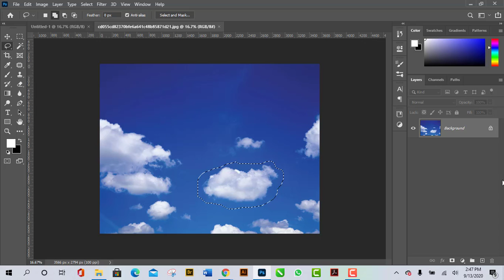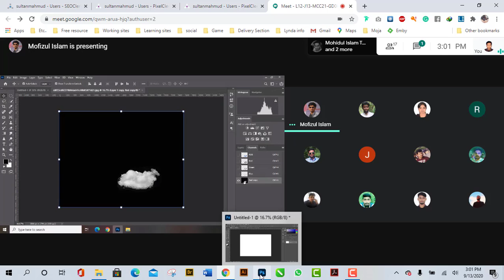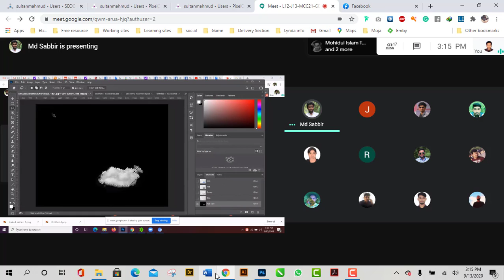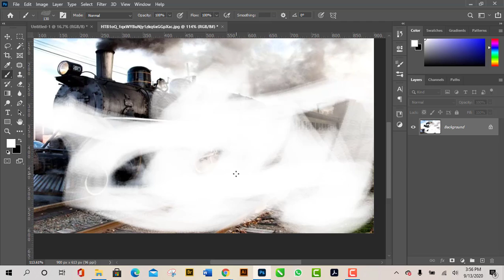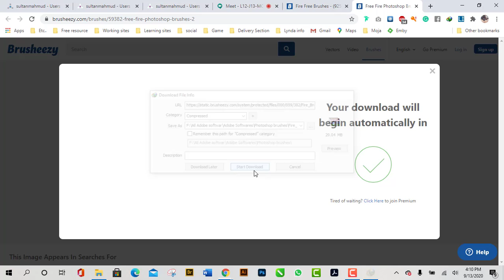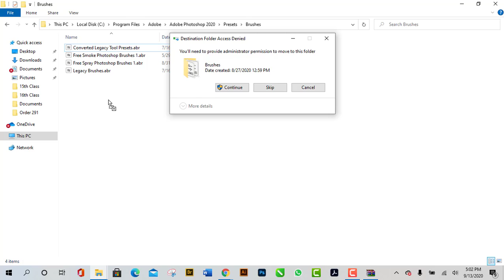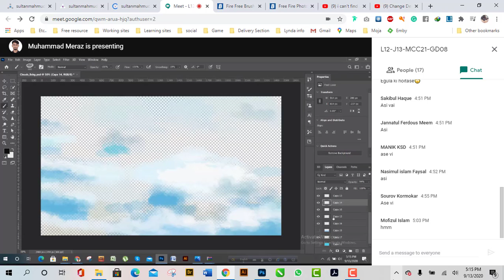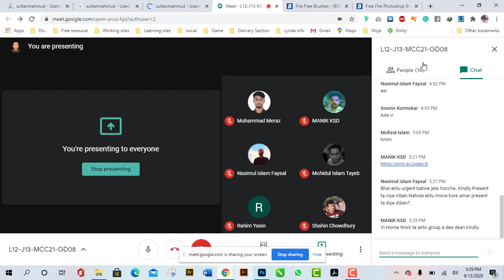Graphic Design |Graphic Design Sherpur/Jamalpur | BATCH-68 Class- 17 | LEDP